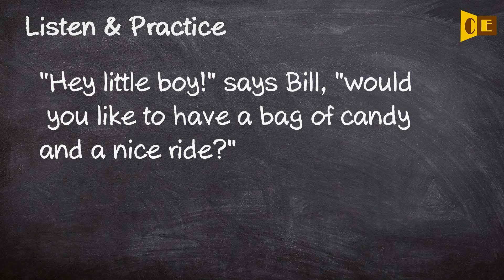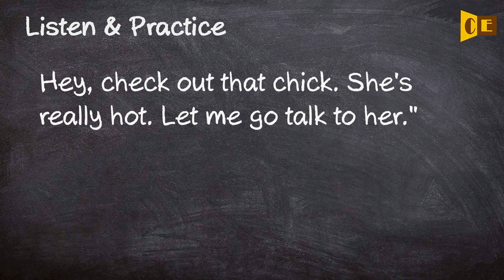Hey Pronunciation, Paraphrase, Listen & Practice